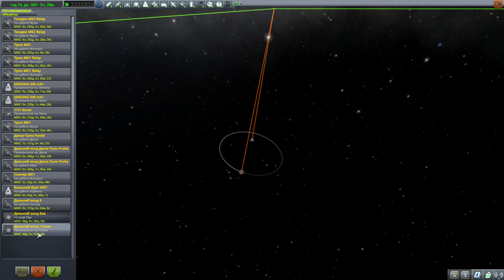Kerbal Space Program - Шахтер лучше танкера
Попробовал было заправить Большого Брата с помощью танкера - но Шахтер тащит на орбиту гораздо больше топлива.